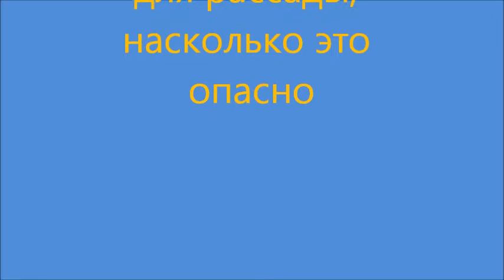Недостаток влаги для рассады, насколько это опасно